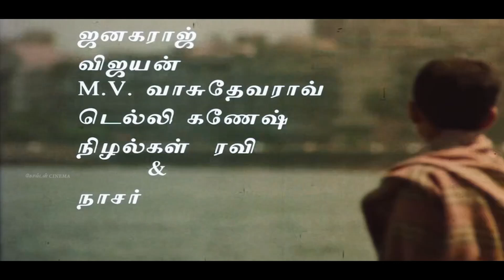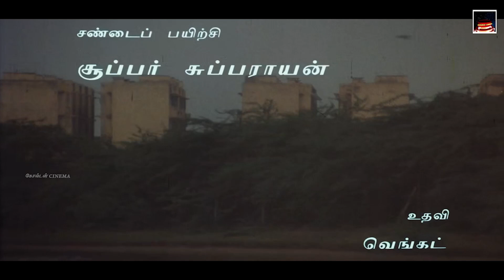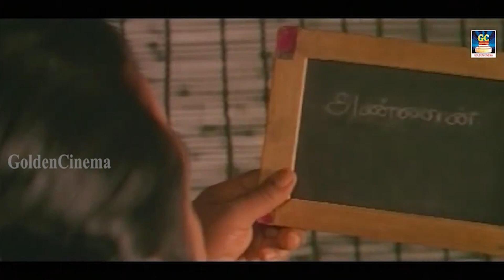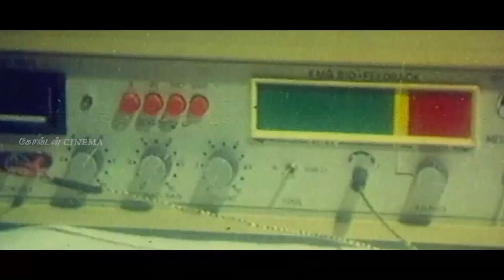மனதை வருடும் 1985 இளையராஜா பாடல்கள் | ILAYARAJA SAD SONGS | சோக பாடல்கள் | HD.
mohan_sadsongs#SadSongsLovers SadSongsOf90s # IlayarajaSadSongs ராஜா_சோக_பாடல்கள் இரவு_சோக_பாடல்கள் Ilayaraja Soga Padalgal Sad Songs.

Movies
ShortFilms
Special Programs
Events
Movie News